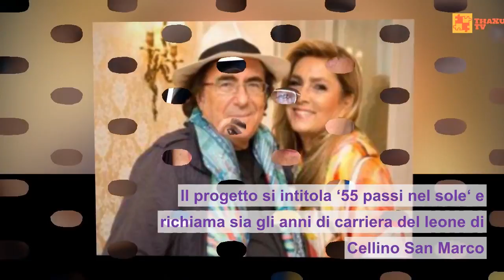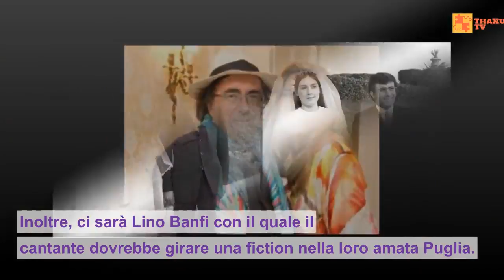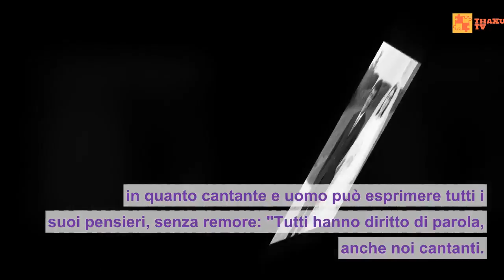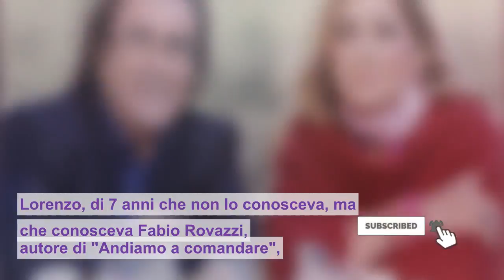Lo show di Al Bano e Romina Power : 55 passi nel sole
1 ,55 passi nel sole, lo show di Al Bano e Romina Power su Canale 5: tra gli ospiti J-Ax e Fiorello
2 , Polemica migranti, Al Bano: “Baglioni ha ragione, ma non può pesare tutto sull’Italia”
3 , Al Bano in ospedale, fa felice i bambini del Gaslini e chiama Fabio Rovazzi